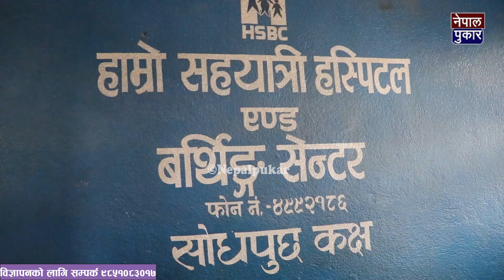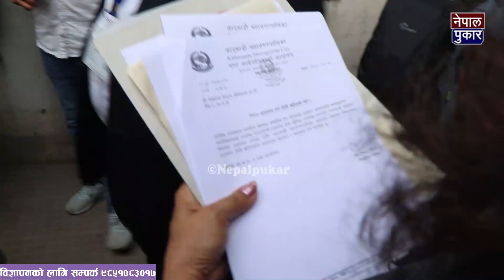बालेनले लगाए अस्पताल मै भोटे ताल्चा,अनुगमन गर्दा भेटियो चरम लापरबाही ।Hamro sahayatri hospital